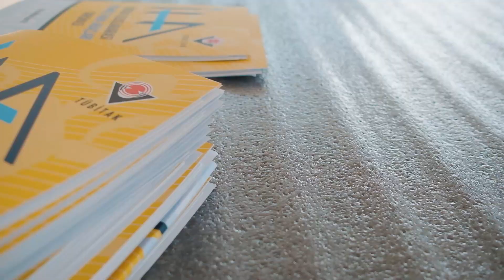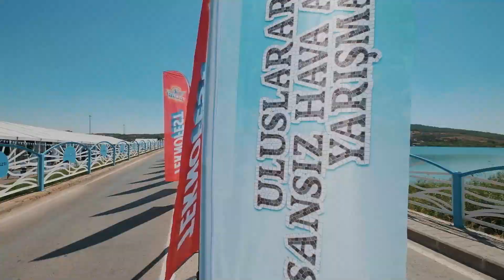📹TEKNOFEST2020 İnsansız Hava Araçları Yarışması (16.09.2020)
Bugün Gaziantep'te;

"Semalarımızda hür ve özgür olacağız" diyen gençlerimizin fikirleri vardı!

📹TEKNOFEST2020 İHA Yarışması

🗓15-20 Eylül
📍Gaziantep Alleben Göleti